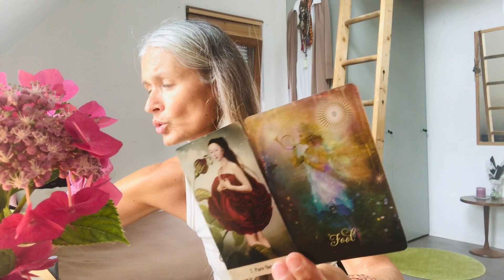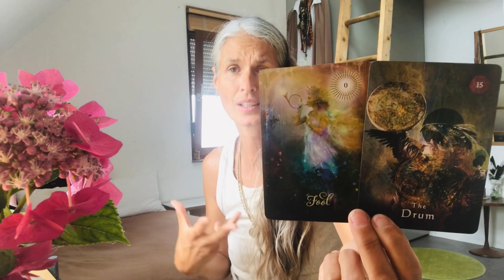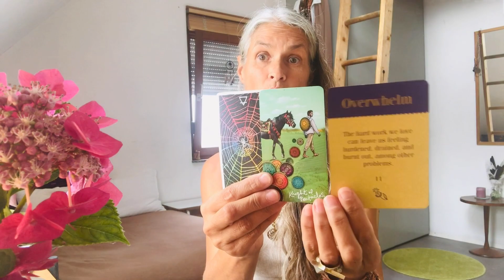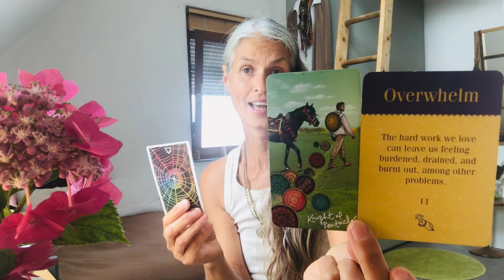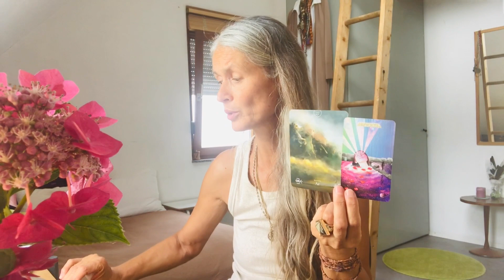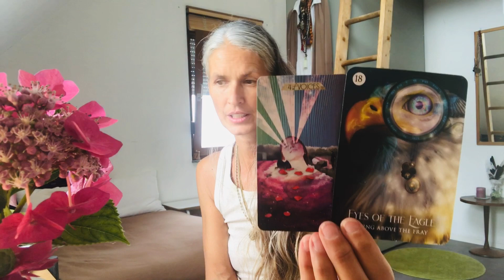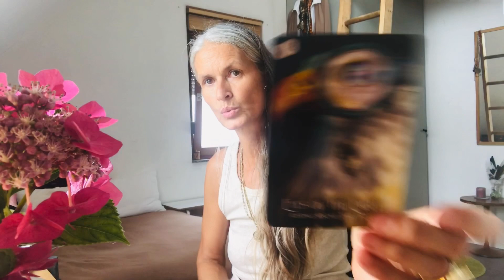Moon in Leo - Sun in Cancer "The path of self-love continues & you beginn to heal in your meditation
My daily Tarot-Yoga Inspiration & Meditation are from now on for the collective*.
This means that the constellation, Sun in Cancer -The Chariot- and the Moon in Leo -Strength-  are speaking to us all.

Love ✨❤️ ✨
and Light ✨🌟✨

1. Beginning - Muladhara Root Chakra (1,111%-1D) Point or Dot = Energy, Electricity, Money, Country, Land & Ground, Nationality,
2. Duality - Svadhisthana Sexuality Chakra (2,222%-2D) Line = Female & Male, Negativ & Positiv, Sexuality & Creativity
3. Spirituality - Manipura Solar Chakra (3,333%-3D) Depth = Solar Em|power|ment, Will, Action
4. Stability - Anahata Heart Chakra (4,444%-4D) Square = Thought, Self Love & Self Worth, Pure & Clear Love
5. Humanity - Vishudda Throat Chakra (5,555%-5D) = Five pointed Star, Consciousness, Language, Connection, Communication
6. Sharing & Teaching - Ajna Third Eye Chakra (6,666%-6D) = Experience, Ancestors, Imagining, Visualizing
7. Higher Spirituality - Sahasrara Crown Chakra (7,777%-7D) = All for One - One for All
8. Infinity - Soul-Star Chakra  (8,888%-8D) Home and Seat of the Soul
9. Completion - Ascension Chakra (9,999%-9D) =
In|light|enment, Creator

Past:
- Visconti Tarot 15. Cent.
- Oswald Wirth Tarot & Hermetic Tarot 1888
- A.E. Waite Tarot 1920
- Thoth Tarot, Aleister Crowley 1969
- Salvador Dali Tarot 1970
- Golden Dawn Tarot, Robert Wang 1978
- Herman Haindl Tarot 1985
-  Medicin Woman Tarot, Carol Bridges 1988

Present:
- Crystal Spirit Oracle, Colette Baron-Reid
- Mystical Moments Orakel, Catrin Welz-Stein
- Mystical Shaman Orakel, Villoldo & Baron-Reid & Lobos
- Animal Spirit Orakel, Kim Krans

Future:
- Creative Orakle, Zerner & Faber
- Mystical Tarot, Catrin Welz-Stein
- Elemental Orakel, Stacy Demarco
- Muse Tarot, Chris-Anne
- Dream Orakel, Villoldo & Baron-Reid